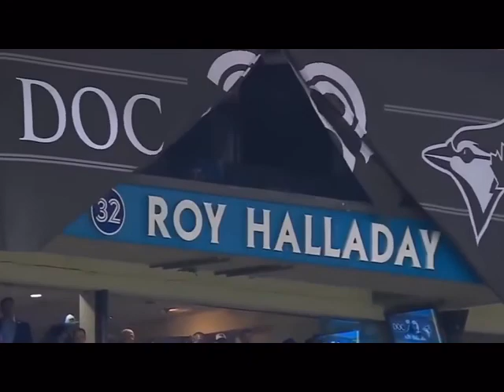Doc Halladay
A heartfelt look back at Philadelphia Phillies Ace Roy Halladay.